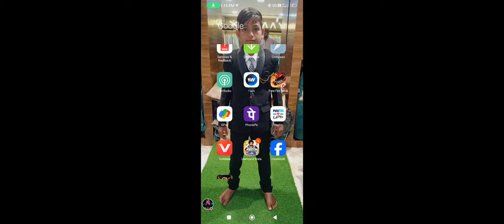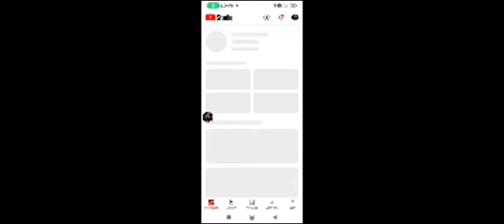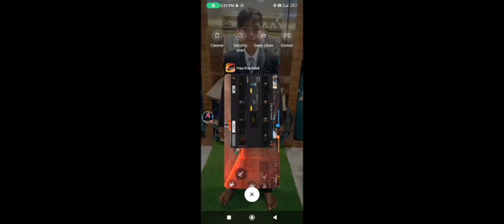Nagarjun gamer free fire MAX START gamar 💯 😎 Hii 😈😈🌹🫶👍💘BR V'S CS op💕💕💕💕💕💕💕💕💕💕💕💕💕💕💕💕💕❤️🧡💛💚💙💜🤎🖤🤍live